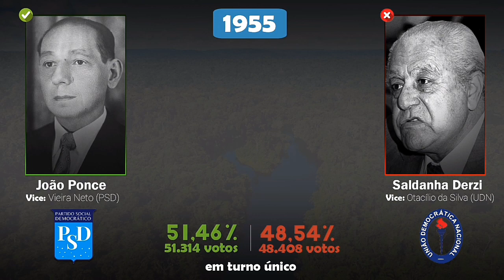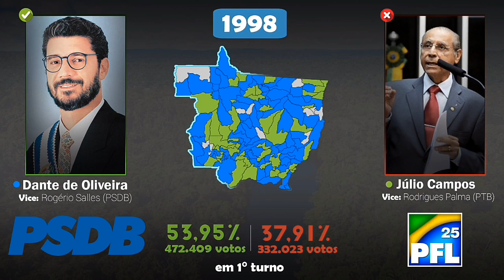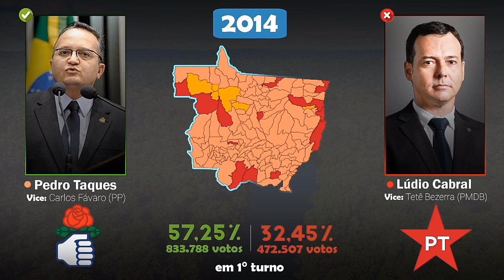Eleições para o governo do Mato Grosso (1950 - 2022 ATUALIZADO)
0:00 - 2:01 Hino do Mato Grosso
2:02 - 2:50 Dante de Oliveira 1994
2:51 - 3:16 Dante de Oliveira 1998
3:17 - 4:08 Blairo Maggi 2002
4:09 - 5:04 Blairo Maggi 2006
5:05 - 6:01 Silval Barbosa 2010
6:02 - 6:56 Pedro Taques 2014
6:57 - 7:52 Mauro Mendes 2018
7:53 Mauro Mendes 2022